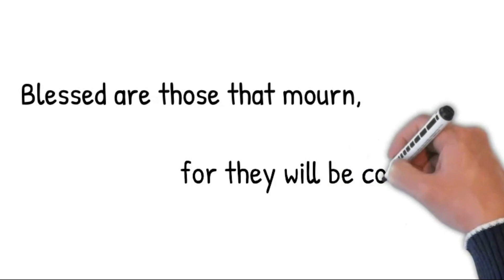Family Ministry| Beatitudes | Lesson 4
In this lesson, children will encounter the second blessing and promise of the Beatitudes. They will explore the meaning of "those who mourn" an identify ways in which we feel sadness and comfort. They will hear an adult say that God blesses our sadness and promises to comfort us. This week's activity will empower them to comfort others.